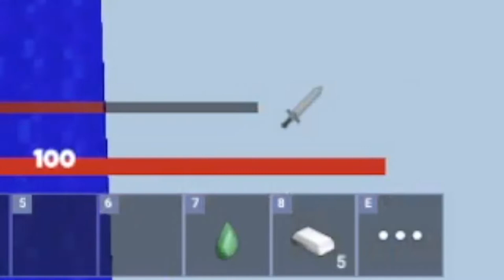The New Roblox Bed Wars Update!